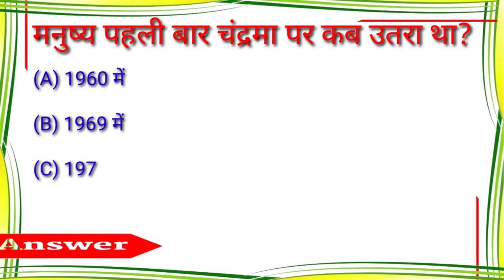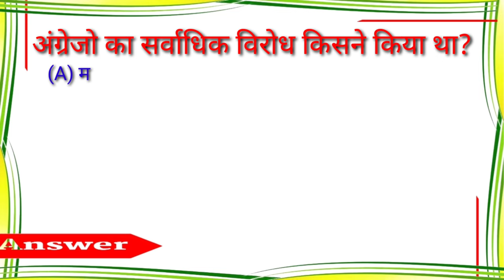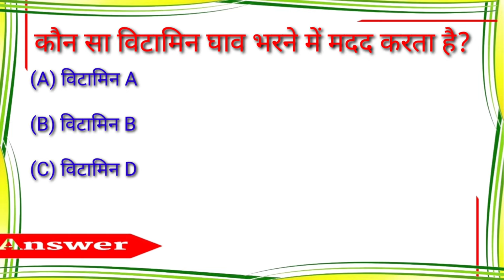10 महत्वपूर्ण प्रश्न सभी Exam के लिए | Gk Questions and answers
10 महत्वपूर्ण प्रश्न सभी Exam के लिए | Gk Questions and answers | gk